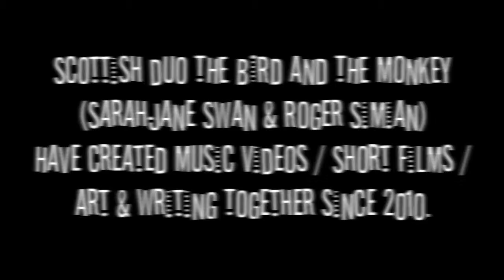The Bird And The Monkey's Youtube Teaser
THE BIRD AND THE MONKEY: SARAHJANE SWAN & ROGER SIMIAN - Music Videos, Short Films etc.

To watch the full-length short film, "L'Oiseau Et Le Singe:, check out our Short Films playlist.  XX